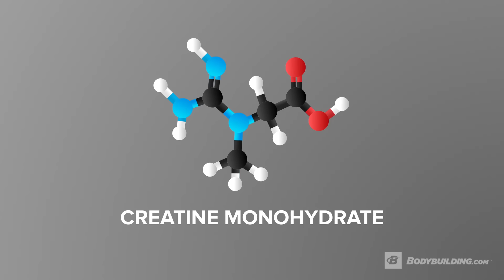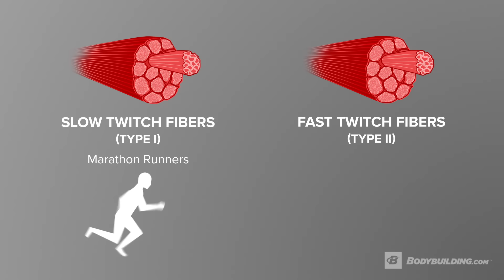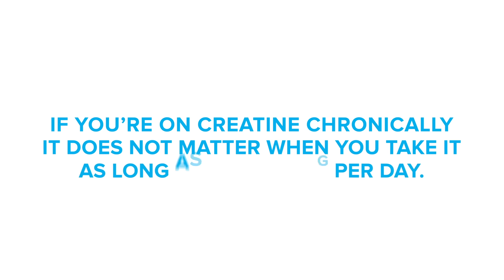8 Questions About Creatine Answered | Jose Antonio, Ph.D.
Creatine monohydrate has been earning fans in the gym, and in the lab, for 25 years. But there's still plenty of confusion about the best way to take it. How much? When? Is it safe?

Are you a non-responder? Get answers from a Ph.D. researcher who has studied creatine himself!

| 8 Questions About Creatine Answered |
1. What is Creatine? (0:15)
2. How Do I Does Creatine? (0:30)
3. What does creatine do to lean body mass? (0:51)
4. Does creatine promote gains in fat mass? (1:20)
5. How does creatine affect children & Elderly (01:32)
6. Hoe does creatine affect vegetarians & vegans? (2:39)
7. How does creatine affect brain function? (3:07)
8. Who best responds to creatine? (3:24)

Just a few years ago, creatine was something that was talked about like it was a "secret weapon" that was really only for bodybuilders, powerlifters, and other hardcore strength athletes. Today, the secret is definitely out! Athletes of all types take creatine as a way to get more results from their training, and to help them recover between sessions.

Make no mistake: Creatine isn't a shortcut to results. If your training and nutrition aren't in order, the benefits it provides will be far less than if they were. But the research is clear that for many athletes, this is one supplement that comes with a significant upside.

"There are plenty of supplements out there where people report great results anecdotally, but the science is either wishy-washy, or simply not there," explains Douglas Kalman, Ph.D., RD, in Bodybuilding.com's Foundations of Fitness Nutrition Course. "With creatine, not only has it built a solid reputation among lifters and many other types of athletes, but the science backing it as a legit performance enhancer is robust and pretty consistent. With over 2,000 studies to date, it's the most effective performance-boosting supplement out there."

| What Is Creatine Monohydrate? |
"Creatine is a combination of three different amino acids: glycine, arginine, and methionine. That's it—nothing more than a combination of amino acids," writes world-class powerlifter Layne Norton, Ph.D., in the article "Creatine: What It Is and How It Works."

And yet, that simple compound is involved in a vast number of processes in the body. It's a fundamental component in how your body creates its primary form of energy in muscle cells, the compound adenosine triphosphate, or ATP. When muscles contract explosively, or for brief, intense work lasting no longer than 8-12 seconds, creatine (bonded with phosphoric acid as creatine phosphate) is how the muscle creates the energy necessary to do it.

Most of the creatine in your body is created in the liver and kidneys, but the majority of it is stored in muscle tissue. Creatine is not considered an "essential" nutrient, because healthy human bodies are capable of creating it, and it can also be easily obtained through a diet that contains animal products.

However, dietary creatine pretty much only comes from animal products. So vegan and vegetarian athletes don't get nearly as much creatine in their diet as those who eat dairy products, eggs, and/or meat. This is one reason why creatine is often recommended as an important supplement for vegetarians.

Creatine monohydrate, the most popular form of creatine supplements, is simply creatine with one molecule of water attached to it—hence the name monohydrate. It is usually around 88-90 percent creatine by weight.

You may occasionally see people claim that creatine is a steroid. Norton says this couldn't be further from the truth.

"No, creatine is not a steroid, it is totally different and works in a different manner," he writes. "It is also not a stimulant, although it is sometimes combined with stimulant ingredients like caffeine in pre-workout formulas.